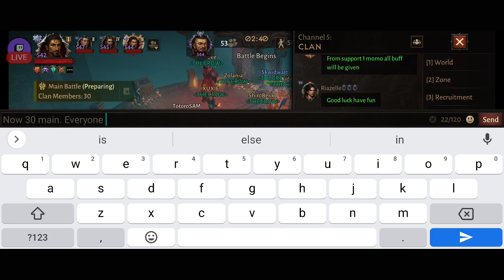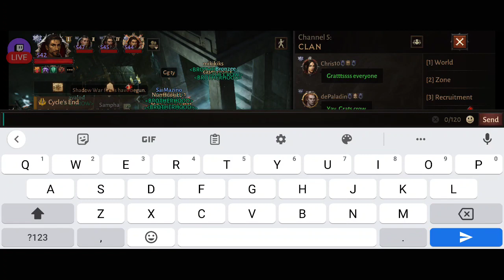1% vs 1%: THE CROW vs BROTHERHOOD in Shadow War | Diablo Immortal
It's THE CROW vs BROTHERHOOD in this Shadow War's weekly finals, and it's the closest match we've ever had to date ever since the first match between THE CROW and SGFatman in times long forgotten. In this recent match, BROTHERHOOD was winning, but at the end when both clans' Immortals' HP were down to 1%,  something happened, as if someone made a critical hit or something, and THE CROW won.

The battle begins at 5:19.
00:00 Preparations
05:19 Battle starts

Now if you've come to this video to find a good wizard build for Shadow Wars, then please refer to this Shadow War, instead

My build in this THE CROW vs BROTHERHOOD Shadow War is not a good build to reference. It's probably the first time I died way too many times in a war for the lack of Ice Armor. But it's a good build for Purifying Towers, which got me around 2000 points in a party of four. A viewer who commented suggested it to me to be able purify towers much faster, and I think it works great for that activity.